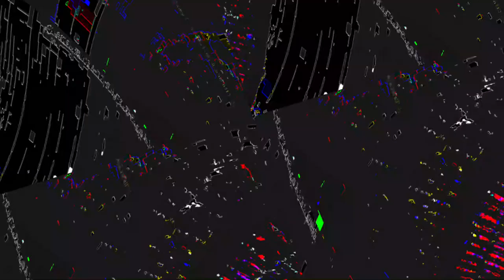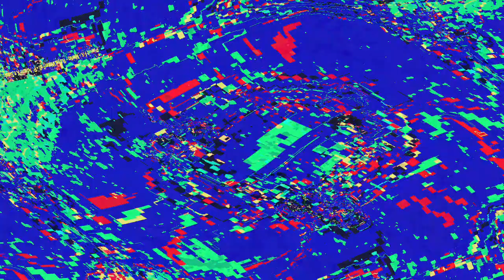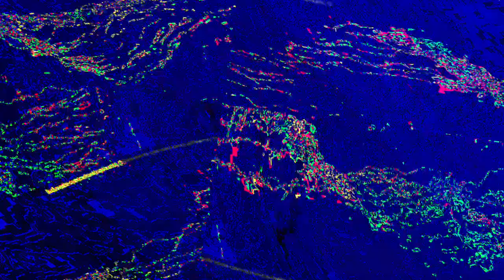[EPILEPSY WARNING] Movie 23 05 31 16h36m18s *Photosensitivity Warning*